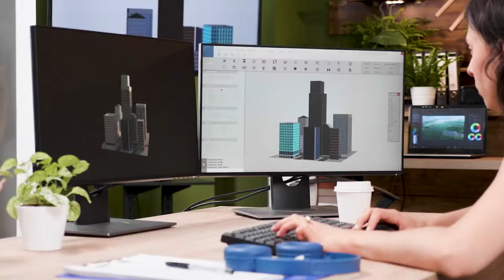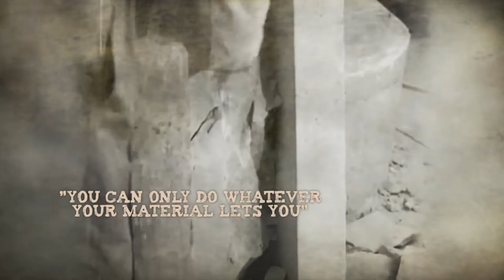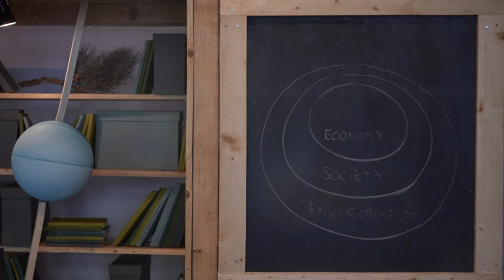Antipa, Brâncuși, Georgescu-Roegen - Three Romanian Forerunners of Sustainable Development concepts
The story of the three Romanian genius visionaries, whom we like to call the forerunners of creative traditions, goes further and arrives, in 2021, at Expo 2020 Dubai. 🌍

🔎 The concepts proposed by Antipa, # Brâncuși, and GeorgescuRoegen were presented to the international public in the context of the “Sustainable Romania. Local Knowledge from the Past for a Global Lasting Future ” conference.

Organized by the Department for Sustainable Development and the Ivan Patzaichin Association - Mile 23 (Rowmania), the event offered a new perspective on the three's contributions to building the idea of a sustainable world.

We invite you to discover it in the film made by our friends and partners from MediaFactory.